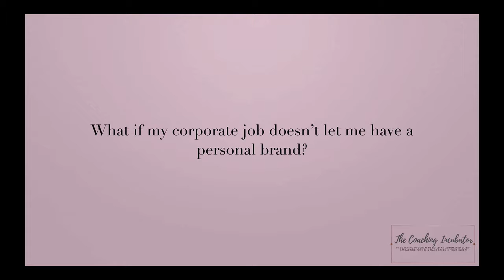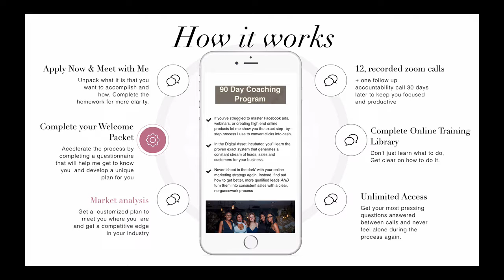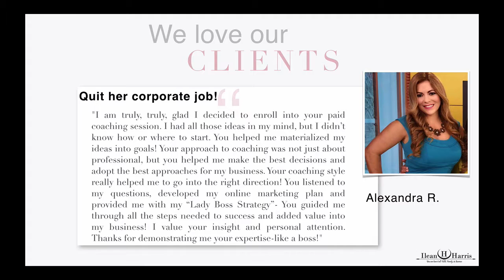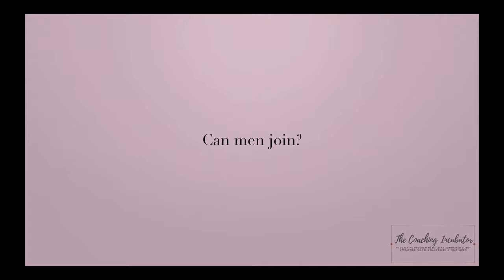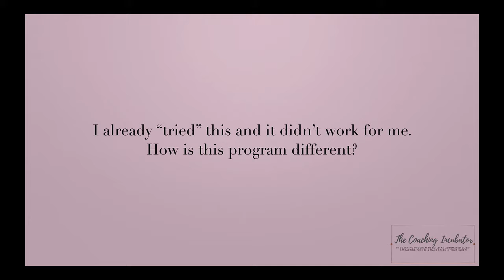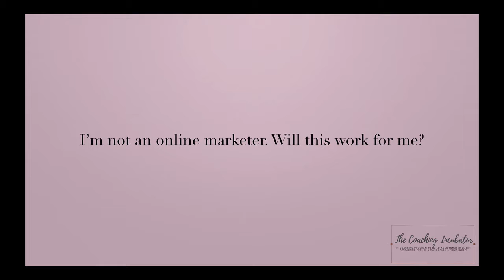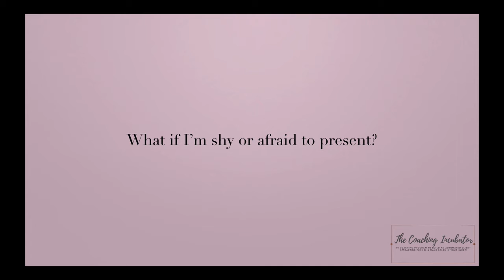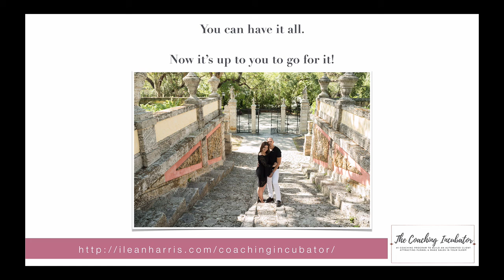FAQ for the Coaching Incubator